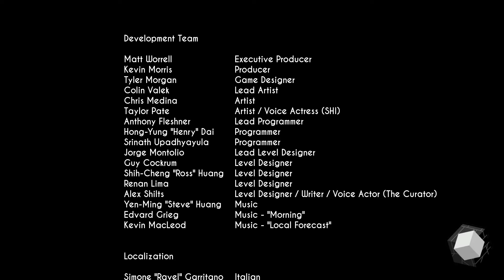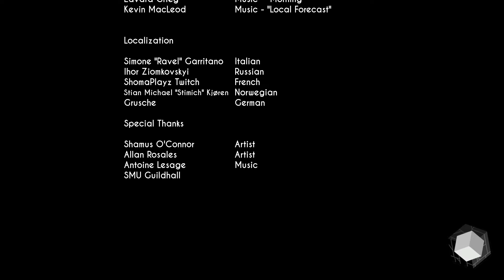GRAVITAS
GPU: GeForce GTX 1660 Ti
CPU: Intel(R) Core(TM) i7-10700F CPU @ 2.90GHz
Memory: 16 GB RAM (15.93 GB RAM usable)
Current resolution: 1920 x 1080, 60Hz
Operating system: